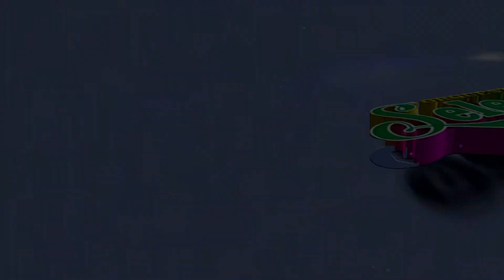ORQ: SELECCION ANDINA DE CONCHUCOS VOL 02 TEMA: ESTE LICOR - MADRECITA NELSON PROD CEL: 934576258